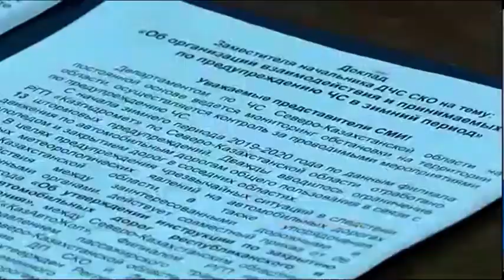Спасатели региона призывают североказахстанцев к бдительности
В регион пришла настоящая зима. Спасатели советуют водителям авто быть осторождными, выезжая на загородные трассы. Какие внештатные ситуации могут произойти, и как к ним нужно готовиться, узнала наш корреспондент Анжелика Сычева.